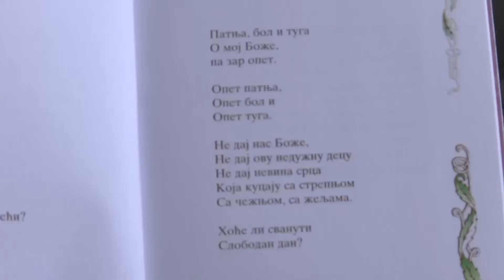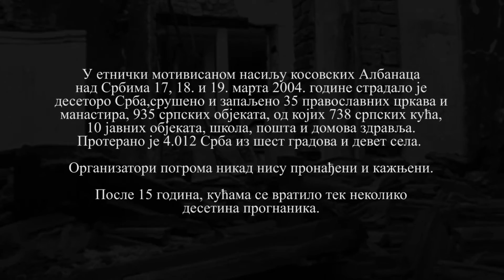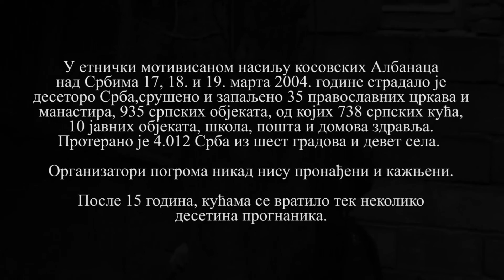Mart u crnom reci i dela 2 DEO